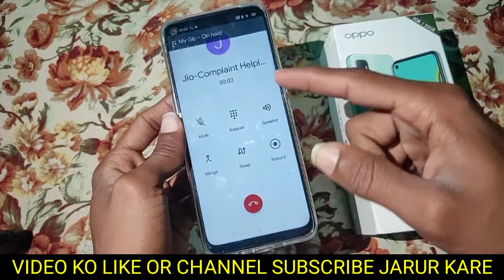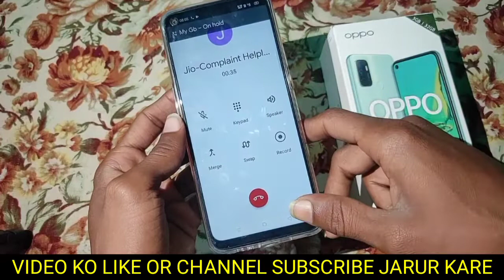oppo mobile me call hold kaise kare।। how to hold call in oppo phone ।।oppo me call hold Karna sikhe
is video me bataya gaya hai friends ki oppo mobile me call ko hold kaise kiya jata hai